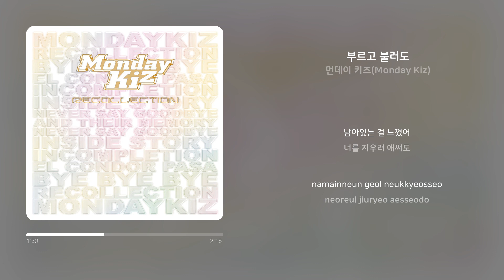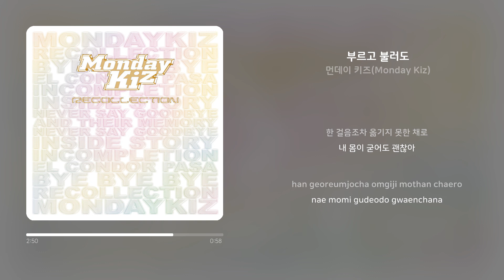먼데이 키즈(Monday Kiz) - 부르고 불러도 | 가사 (Synced Lyrics)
Artist: 먼데이 키즈(Monday Kiz)
Track: 부르고 불러도
Album: Recollection
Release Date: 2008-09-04